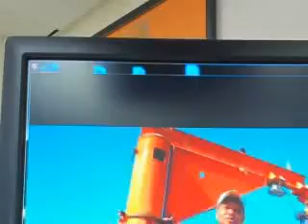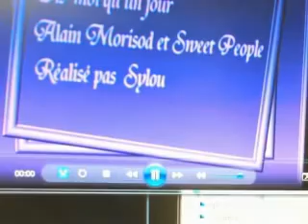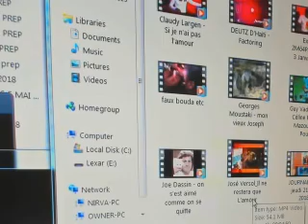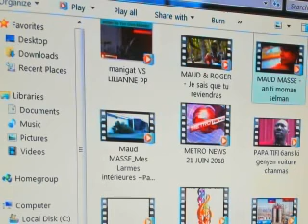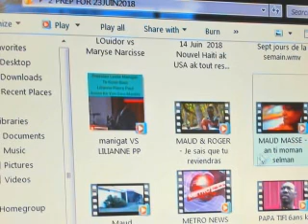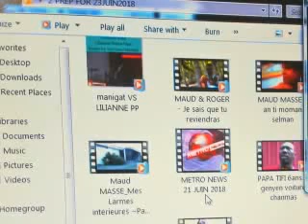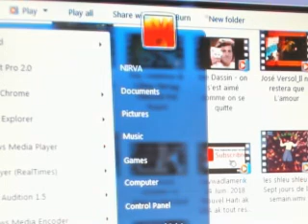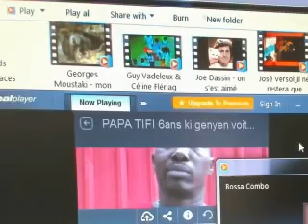1 ABCHAITI 23 JUIN 2018 radio club culturel Archeveque Thomas Wenski faux tete faux derriere FIFA Fo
ABCHAITI 23 juin 2018 PART I  Radio Club Culturel  TPS is coming yes or no archeveque Thomas Wenski sur les enfants retenus par Pres. Donald Trump. A la mode Faux tete et Faux derierre part I of II